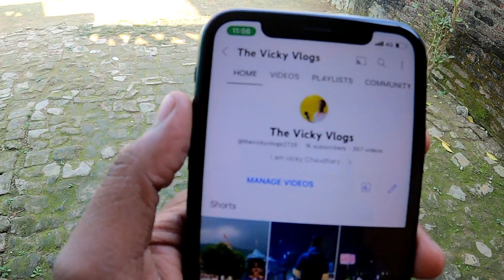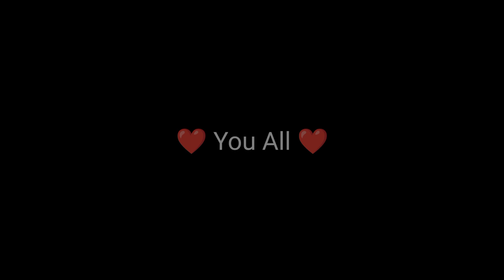Finally 1000 Subscriber Completed 🥰 | Love You All ❤️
Guys Aaj main bahut khush hu ki Mera 1000 subscriber complete ho gaya bas aaplog aise hi support karte rahiye aapke Bhai ka 10k subscriber bhi jald hi complete ho jayega, or aapka Bhai isse bhi achhe achhe video banakar aapke liye lata rahega ,Thank you ❤️